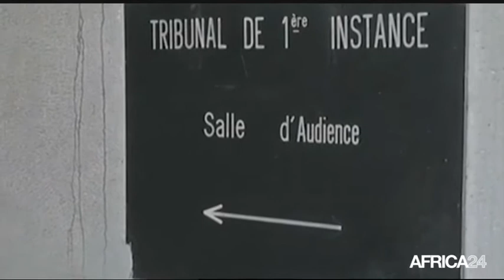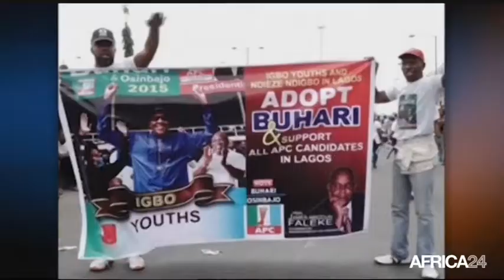Le Journal du mardi 10 mars - 12h GMT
NIGERIA, Une marche pour des élections équitables. AFRIQUE, Un projet panafricain pour la pêche. SENEGAL, Début du championnat d'Afrique des moins de 20 ans. NIGERIA, Une marche pour des élections équitables.